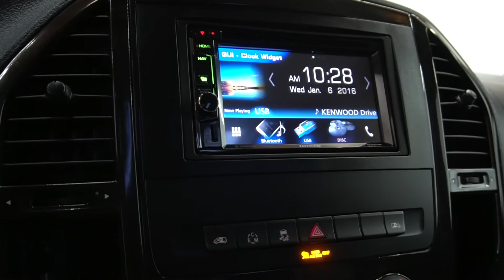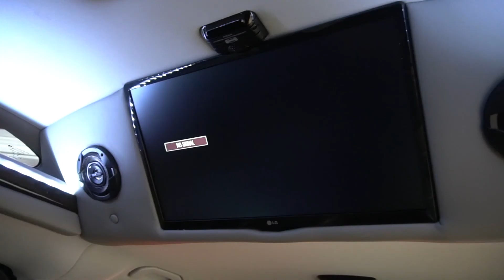2017 Mercedes-Benz Metris CUSTOM EXPLORER CONVERSION ($65K MSRP)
FULLY LOADED CUSTOM METRIS EXPLORER CONVERSION. This pristine 2017 Mercedes-Benz Metris is finished in Obsidian Black Metallic over custom black full leather interior and dark wood trim. One of a kind Metris - over $65K MSRP.

We are proud to present this custom, low mileage 2017 Mercedes-Benz Metris Explorer Conversion. This car is a clean Car Fax perfect example of a heavily optioned Metris. Fresh service just completed.

- 22” HDTV W/ Blu Ray Player
- Entertainment Package With 110 Outlet And HDMI Input
- 18” Wheel Package
- Vista Cruiser Top Roof (raised roof)
- Power Sliding Door right side
- Power Sliding Door left side
- Full One Piece 32 Oz Carpet With Closed Cell Foam Insulation
- Dynamat Sound Deadening Subfloor
- Driver And Passenger Seats With Pedestal Covers
- 6-Way Power Driver Pedestal
- 2 Quick Release Middle Captain Chairs With Integrated Seat Belts
- 3 Passenger Quick Release Rear Sofa With Kick Board Drawer Storage
- Deluxe Fully Carpeted Floor Mats
- Color Coded Wire Harness - 10 Gauge Ground And Labeled Wires
- Reading Lamps In Headliner
- Painted Front Grill, Mirrors
- Chrome Door Handles
- Chrome Driving Light Bezels
- Automotive Leather Door Kits
- Leather Wrapped Interior Factory Components
- Premium High Gloss Wood Trim Appointments
- Center Console With Removable Ice Chest And 2 Oversized Cupholders
- 12V Air Compressor And Vacuum
- Interior Indirect Lighting
- Heated And Power Lumbar Driver And Passenger Seats
- Power Reclining Driver And Passenger Seats
- Premium Top Grain Leather Seating

Rosso Corsa Chrome Delete Package:
- Grill
- Front Spoiler
- Light Surroundings
- All Maserati Badges
- All Air Intakes
- 3M tint front and rear windows including back window

The Mercedes Metris Conversion Van is truly a one of kind automotive engineering masterpiece. The Vista Cruiser Top Roof, allows the natural light to pour through creating an ambient setting for driver and passengers viewing pleasures. A 22 inch flat panel TV-screen offers HDMI access for camcorders, blue-tooth wireless headphones, and gaming system connectivity, providing entertainment for all. Dual sliding doors, Dual climate controls, Blue-Ray player, USB ports, AUX jacks, LED lighting, Infinity lights ‘dimmer package’ option, reading lights and Map lights are among the many features offered in this unique Mercedes Metris Explorer van. Wood grain covers the van from front to back presenting a tasteful / first-class environment for everyone. Passengers are able to relax in a comfortable leather Captains chair and rear sofas with full 180 degree swivel capability and one button retraction features.

- Stock #: R1799

We offer very attractive long - term financing up to 144 months and leasing on all of our pristine vehicles.

CUSTOM BUILD / BLACK OUT / JUST SERVICED